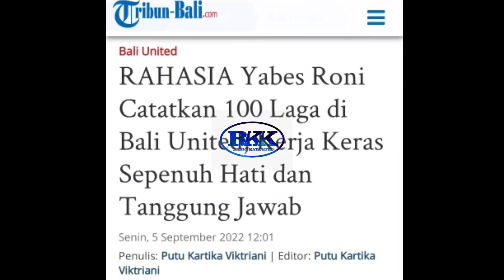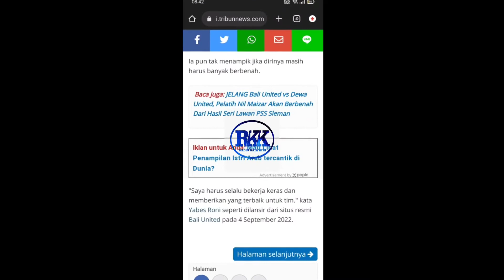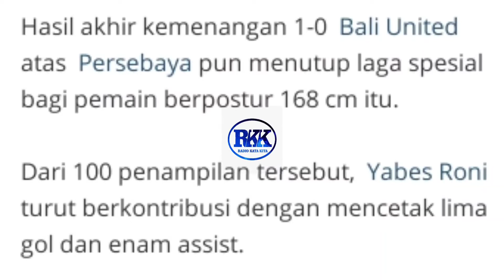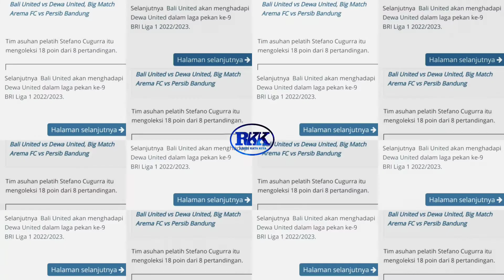LAGA TANDANG KE PERSEBAYA, MENJADI LAGA KE-100 YABES.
link berita yang kami baca, anda bisa kunjungi dan baca selengkapnya disini